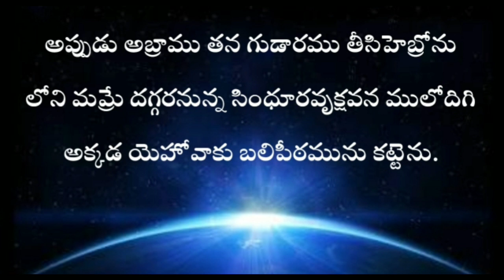Genesis in telugu 13th chapter / adhikaandam padhamudava adhyayam / ఆదికాండము